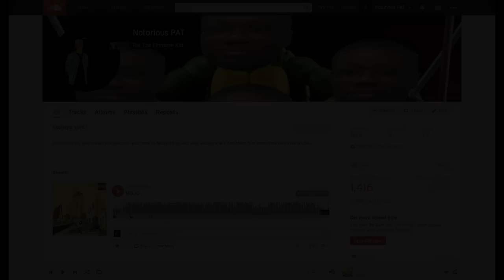MOJO ~ Notorious PAT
back on my mojo playboah